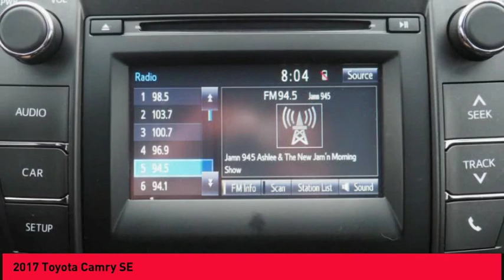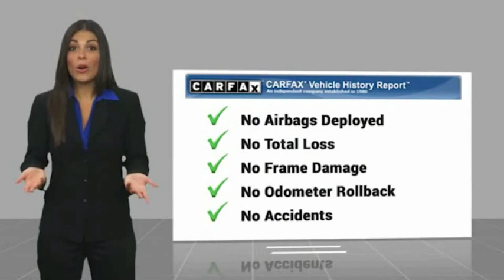2017 Toyota Camry Raynham MA T18090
2017 Toyota Camry SE

1154 New State Highway Rte 44

2017 Toyota Camry SE Celestial Silver Metallic USB Port, MP3- USB / I-Pod Ready, Hands Free Calling, Back Up Camera, Bluetooth for Phone and Audio Streaming.CARFAX One-Owner. 24/33 City/Highway MPGROUTE 44 TOYOTA CERTIFIED. Clean CARFAX. Awards:  * 2017 KBB.com 10 Most Comfortable Cars Under $30,000   * 2017 KBB.com 10 Best Sedans Under $25,000   * 2017 KBB.com 10 Most Awarded Brands   * 2017 KBB.com Best Resale Value Awards